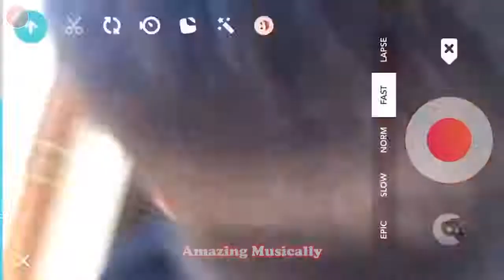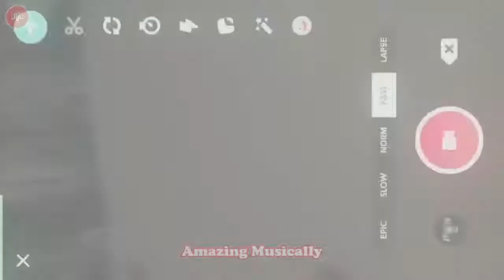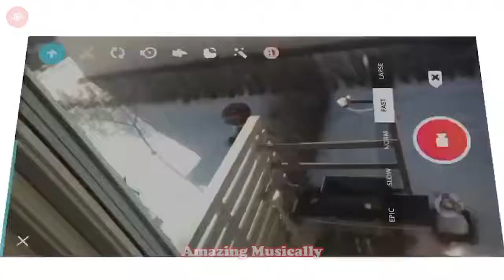Best Musical ly Tutorials 2018 8